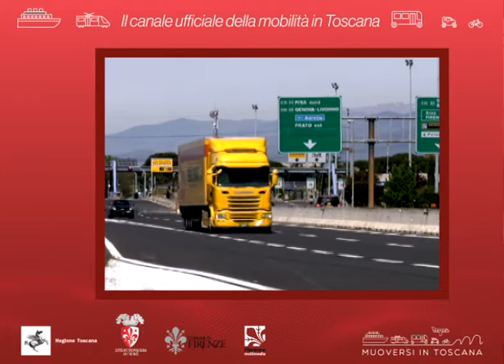Muoversi in Toscana info - Edizione delle 7.30 del 22 aprile 2020